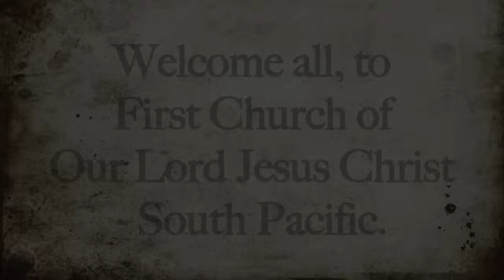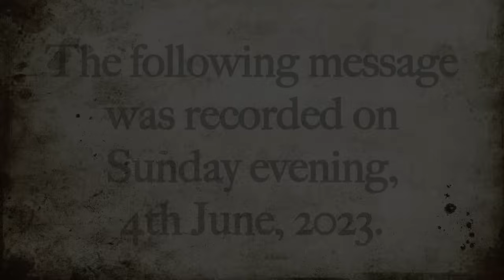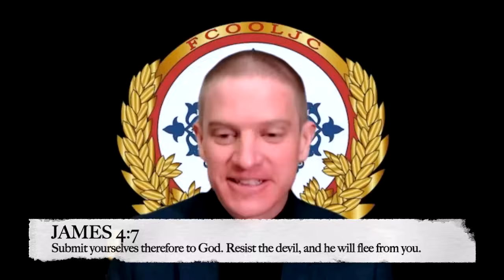Humble Yourself.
Greetings! Welcome to the Truth of God!

Join us for service over zoom.
Meeting ID: 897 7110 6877            NO Password Needed.        ALL TIMES ARE IN AEST

Monday                                  Tuesday                                 Thursday
Prayer 7 - 8 pm                     Prayer 7 - 8 pm                     Prayer 7 - 8 pm

Wednesday                            Sunday Morning                   Sunday Evening

Prayer: 6 - 7 pm                      Prayer: 9 - 10 am                  Prayer: 6 - 7 pm
Service: From 7 pm               Service: From 10 am            Service: From 10 pm

Sisterhood Prayer.                                            Brotherhood Prayer.
Saturday From 9 am AEST                              Saturday From 7 pm AEST

Youth Prayer.                                                     Sunday Service - Philippines
Friday From 7pm AEST.                                   Each Sunday From 2:30pm AEST
                                                                             Password: fcooljc

All Times Are in AEST.          All Times Are in AEST.         All Times Are in AEST.